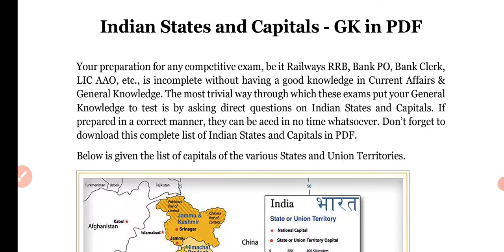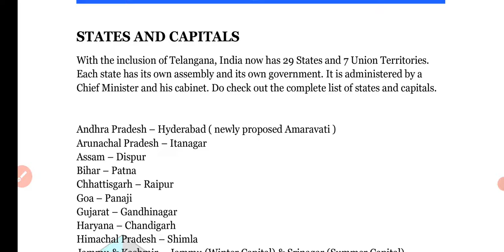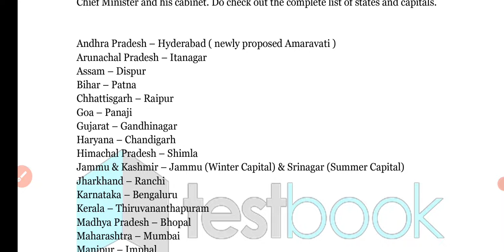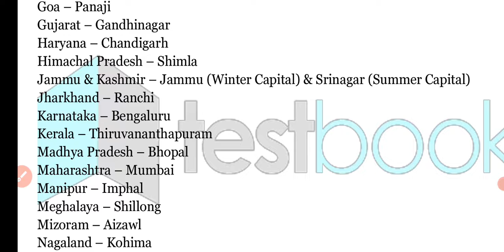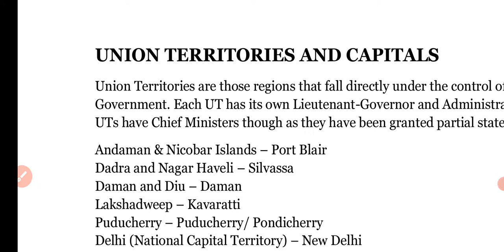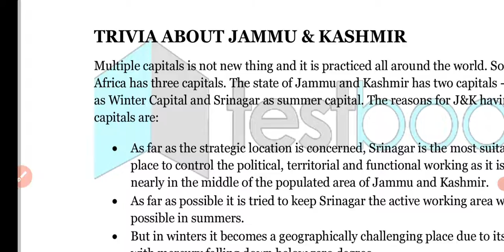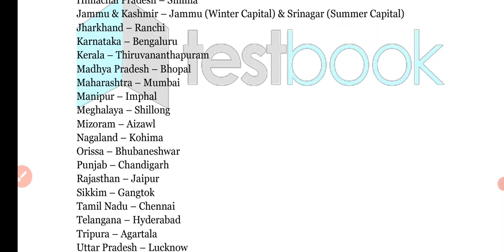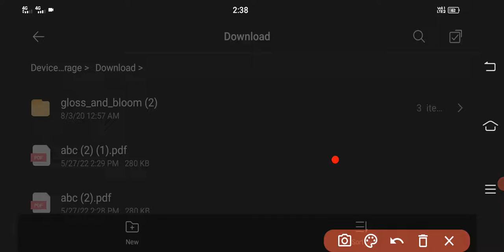Capital of All State India | How Many State ? অতি জৰুৰী প্ৰশ্ন DHS / DME আহিৱ লগীয়া পৰীক্ষাৰ বাবে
Capital Of Assam
Capital Of Manipur

👉 Computer Questions For Assam Direct Recruitment

👉 General Mathematics/ Reasoning

Dear Friends

   Welcome to "Bissakhi Bandhu YouTube Channel" My moive behind creating this channel make easy to understand Unknown Fact, General Knowledge, and assamese news in assamese language and provided full knowledge for govarment new updates and job  And Unknow Facts,  and many other topic from help
 My Chanal always give you letest and pure update

About Channel:
"Bissakhi Bandhu" Is a Assamese You Tube Channel, Where you will get "Mind Blowing illusion Video" in Assamese.

Credit : All Information are taken from various sources on Internet and Assamese News Paper.

Subscribe for more Unknown fact and national and international important top 10 news and more updates, if you feel this video is helpful, then don't waste the time be first to Like & Share the video.
Bissakhi Bandhu
Thanks Again